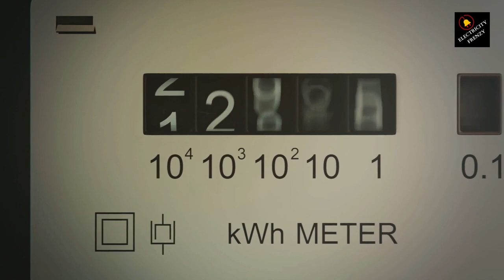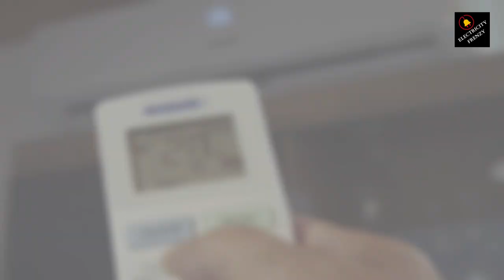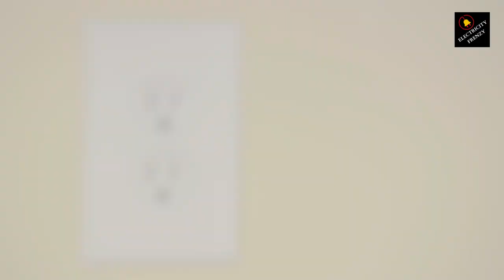How Does Overloading Cause Low Voltage Problems in Your Home?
Short answer: Overloading occurs when you draw more electrical power from your home's circuits than they can handle, leading to low voltage problems. This happens because the excessive demand reduces the available voltage for all devices, causing them to operate poorly or not at all.

Explanation: In a home's electrical system, each circuit is designed to carry a specific amount of current, measured in amperes (amps). When you connect multiple devices to a circuit and collectively draw more current than the circuit can handle, it's called overloading. Overloading can occur due to using too many high-power devices simultaneously or plugging too many devices into a single outlet or circuit.

When a circuit is overloaded, the available voltage starts to drop. Voltage is the electrical pressure that pushes current through the wires and powers your devices. If the voltage drops significantly, your devices might not receive the necessary voltage to operate properly. This can lead to issues such as dimming lights, slow or malfunctioning appliances, and even potential damage to sensitive electronic equipment.

Low voltage can also result in increased heat production within devices, which might lead to overheating and possibly fires. To prevent these problems, it's important to distribute your electrical load evenly across circuits, avoid daisy-chaining power strips, and be mindful of the power requirements of the devices you're using. If you frequently experience low voltage problems, it's recommended to consult an electrician to assess your home's electrical capacity and make necessary adjustments to prevent overloading.

Dual Voltage Hair Dryer (smart voltage technology)

 50-Amp Extension Cord for RV  "100ft":

Voltage Converter 110 to 220v:

Voltage Stabilizer 110/220v:

Eaton CHSPT2SURGE SPD Type 2 Chsp Whole Home Surge Protector:

Heavy Duty Extension Cord "50 ft":

TOSHIBA EM131A5C-BS Countertop Microwave Ovens :

Hair Dryer "best selling":